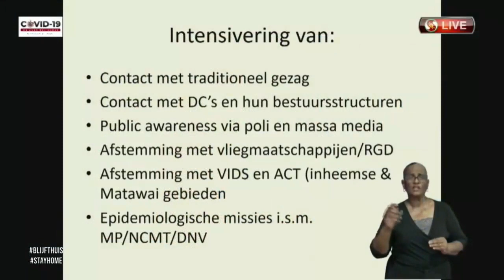01 07 2020 Direkteur MZ over missie naar binnenland